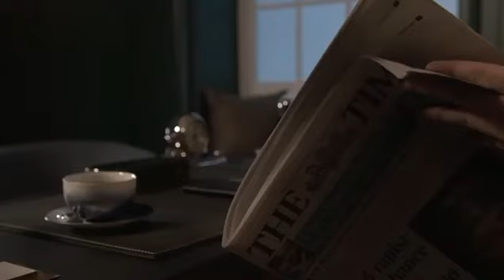Elevating service to an art form | Lodha Luxury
Elevating service to an art form, Saint Amand's butlers redefine luxury with unparalleled attention to detail.